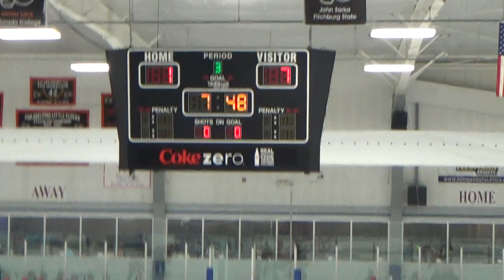3rd Period 15 of 23 00050